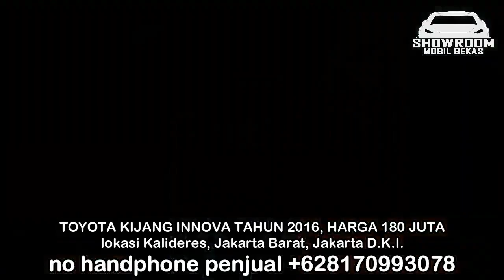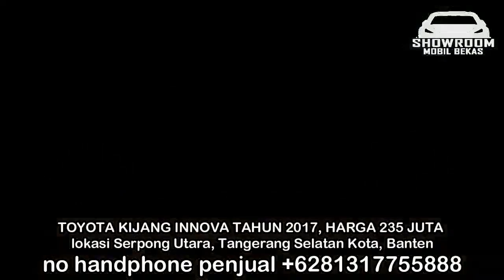HARGA MOBIL BEKAS KIJANG INNOVA TAHUN 2015 - 2017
1. TOYOTA KIJANG INNOVA TAHUN 2015, HARGA 100 JUTA

2. TOYOTA KIJANG INNOVA TAHUN 2016, HARGA 180 JUTA

3. TOYOTA KIJANG INNOVA TAHUN 2018, HARGA 190 JUTA

4. TOYOTA KIJANG INNOVA TAHUN 2016, HARGA 197 JUTA

5. TOYOTA KIJANG INNOVA TAHUN 2016, HARGA 230 JUTA

6. TOYOTA KIJANG INNOVA TAHUN 2017, HARGA 235 JUTA

TERIMA KASIH